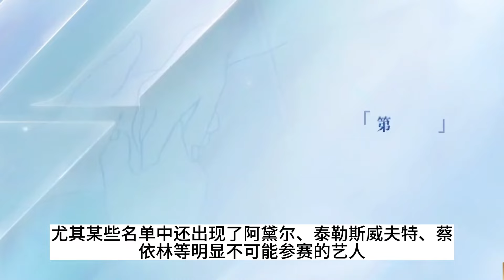《浪姐5》大改革搞全民举荐，3位女王发声到场，何洁再次自荐，电竞冠军报名，戴萌呼声高！乘风破浪的姐姐